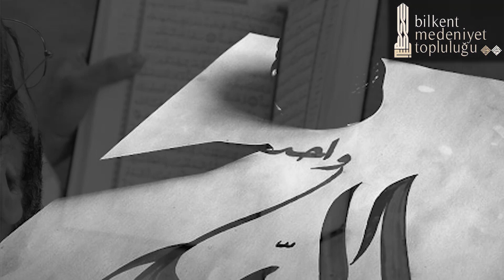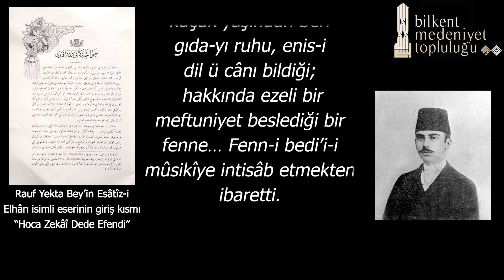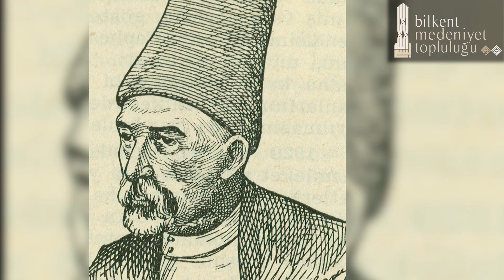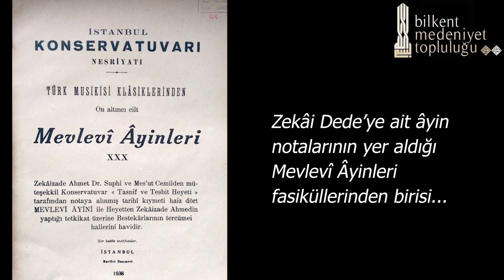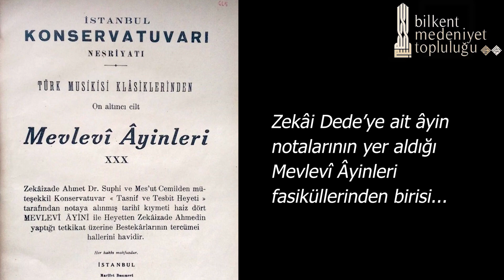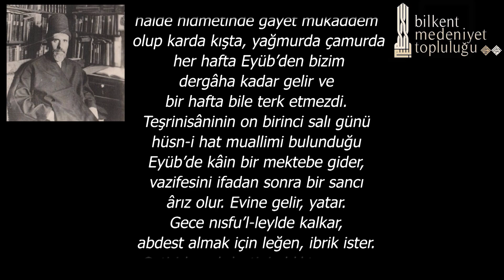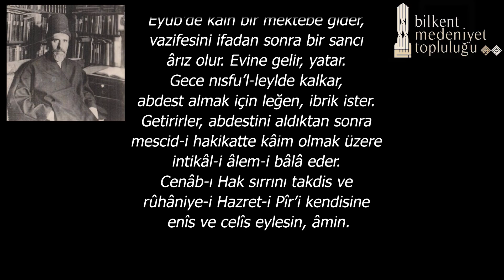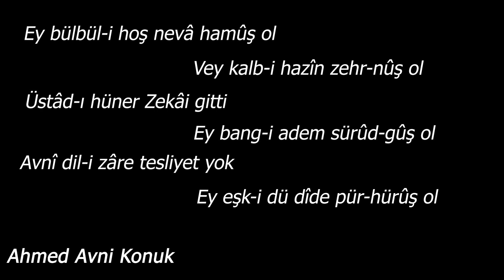Medeniyet Bânîleri #4: Hâfız Mehmed Zekâi Dede Efendi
Mensubu bulunduğumuz Türk-İslam Medeniyeti'nin inşâsında katkıları bulunan değerli şahsiyetleri anmak ve tanımak amacıyla hazırladığımız, Medeniyet Bânîleri isimli serinin dördüncü videosu sizlerle.
Yorum, fikir ve tavsiyeleriniz bizim için değerlidir.

"Bir yandan amcası Zühdî Efendi’den Kur’ân’ı Kerîm kıraat ve hıfzını ikmâl ederken, diğer yandan da babası Hikmetî Efendi’den Kur’ân harflerini ve hüsn-i hat sanatını meşk etmeye başlayan Zekâi Efendi nihayet 1843 senesinin temmuz ayında yaklaşık on dokuz yaşlarında iken amcasından hâfızlık icâzeti, babasından da hüsn-i hat icazeti alarak hem hattat hem de hâfız olma şerefine nâil olur. Daha sonra hıfz ile meşgul olurken tahsil etme imkânı bulamadığı bazı müsbet ilimleri kesbedebilmek amacıyla Balçıklı Hoca Ali Efendi’den ders almaya başlayan Zekâi Efendi’nin tahsil etmek istediği esas ilim başkadır. "

Hazırlayanlar:
Metin - Müşterek
Seslendirme - Ömer Çetinkaya
Görsel Düzenleme - Emirhan Pekşen

Kaynakça:

*Nuri Özcan, “Zekâi Dede”, TDV İslam Ansiklopedisi, c.44, Türkiye Diyanet Vakfı, İstanbul 2013, s.195.
*Rauf Yekta, Esâtîz-i Elhân, Pan Yayıncılık, İstanbul 2000,  s.14
*Cem Behar, Musıkiden Müziğe, Yapı Kredi Yayınları, İstanbul 2005, s.95.
*Savaş Ş. Barkçin